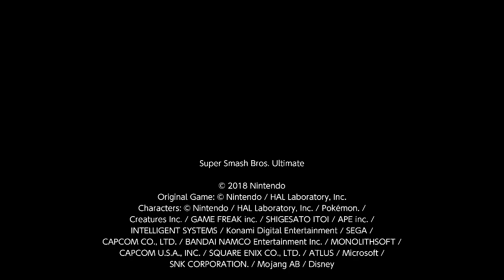The Correct Clip Video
I posted the wrong one last time, this one is slightly better. hopefully I'll have enough clips to release a pure Greninja combo video, the zss clip from this video will be included.

        Legion